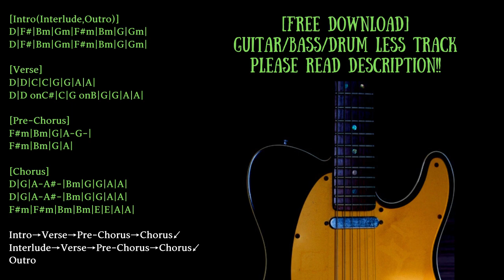Fast Pop Punk Backing Track in D major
Guitar:Vox SCD-55
Bass:Orange O-bass
Guitar amp simulator:strymon iridium
Bass amp simulator:BIAS FX

KEY=D major
BPM=188

0:00 Opening∼Intro
0:25 Verse
0:46 Pre-Chorus
0:56 Chorus
1:27 Interlude
1:47 Verse
2:08 Pre-Chorus
2:18 Chorus
2:48 Outro